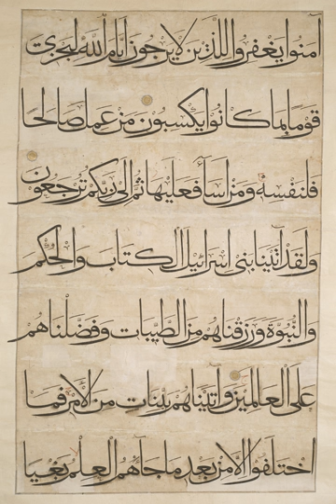Classical Arabic | Wikipedia audio article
This is an audio version of the Wikipedia Article:
Classical Arabic

00:01:00 1 History
00:03:22 2 Phonology
00:03:31 2.1 Consonants
00:04:39 2.2 Vowels
00:05:15 3 Grammar
00:05:24 3.1 Nouns
00:05:32 3.1.1 Case
00:06:34 3.1.2 State
00:07:41 3.2 Verbs
00:07:49 3.2.1 Barth-Ginsberg alternation
00:08:18 4 See also

- Socrates

SUMMARY
Classical Arabic is the form of the Arabic language used in Umayyad and Abbasid literary texts from the 7th century AD to the 9th century AD.
The orthography of the Qurʾān was not developed for the standardized form of Classical Arabic.
Modern Standard Arabic (MSA) is its direct descendant used today throughout the Arab world in writing and in formal speaking, for example, prepared speeches, some radio broadcasts, and non-entertainment content; it is also used in modernized versions of the Quran and revised editions of poetries and novels from Umayyad and Abbasid times (7th to 9th centuries). While the lexis and stylistics of Modern Standard Arabic are different from Classical Arabic, the morphology and syntax have remained basically unchanged (though MSA uses a subset of the syntactic structures available in CA). In the Arab world, little distinction is made between CA and MSA, and both are normally called al-fuṣḥá (الفصحى‎) in Arabic, meaning 'the most eloquent'.